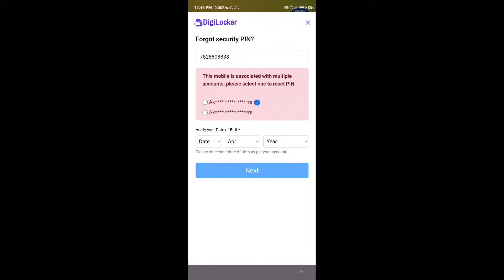How To Fix This Mobile Is Associated With Multiple Account Please Select One To Reset PIN DigiLocker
How To Fix This Mobile Is Associated With Multiple Account Please Select One To Reset PIN In DigiLocker